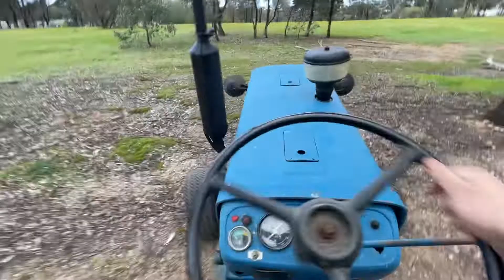Ford 1700 Tractor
Ford 1700 Tractor running wonderfully